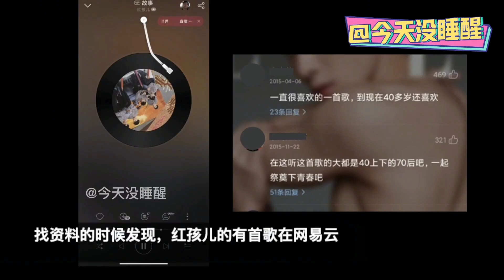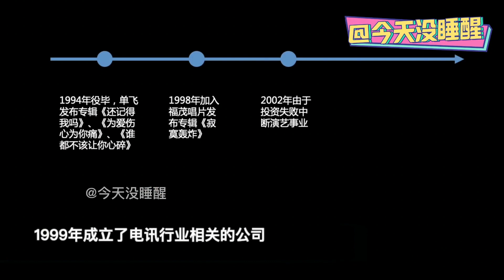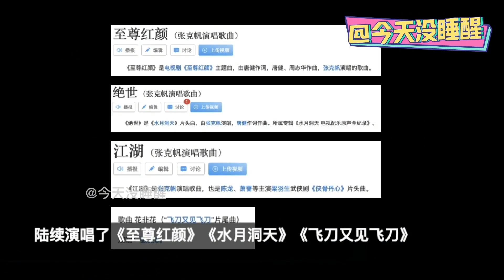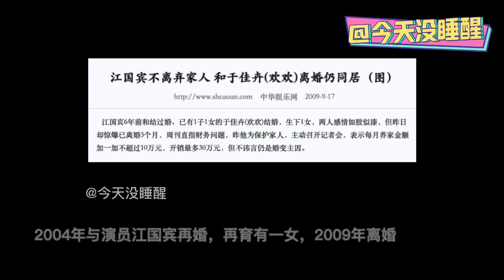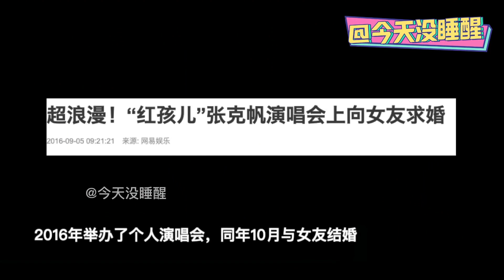5分鐘認識張克帆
大明星也是老百姓，有七情六欲，也会有悲欢离合，这才是披荆斩棘的哥哥#张克帆#红孩儿